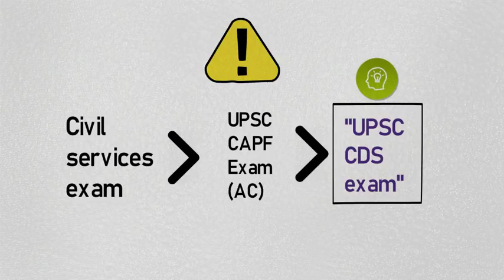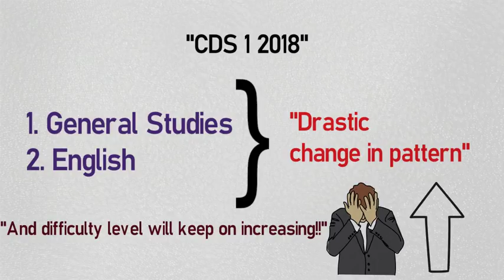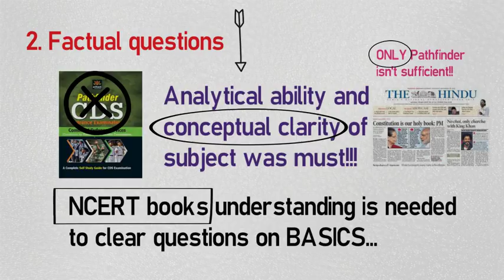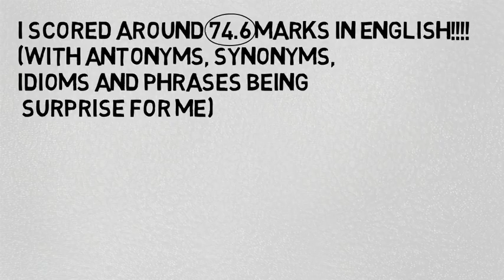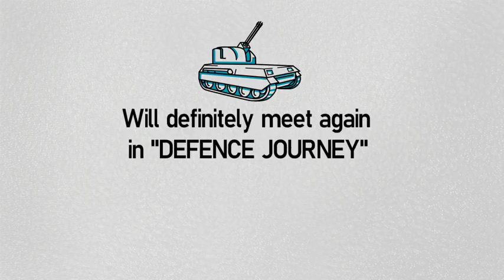CDS 2 2019 preparation strategy | Part 1 | Written exam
CDS written exam preparation (PART 1)

CDS 2 2018 preparation strategy by successful candidate. I will provide detail subject wise strategy to crack cds exam. Maths written paper of cds strategy and english written strategy will help you score more than 140 marks for IMA, INA, AFA and 100 plus in OTA. CDS 2 2018 pattern must not shock you. So, better start preparing today for CDS 2 2018 maths, English and most importantly GK (General knowledge paper).

Best of luck for Combined Defence Services Exam 2018.

This is PART 1 of CDS 2 2018 preparation strategy. Our CDS written exam strategy will continue till all candidates are prepared.(Around 10 parts).

CDS 2 2018 written exam notification: 8/8/2018 (Wednesday)

CDS 2 2018 last date to fill form: 3/9/2018 (Monday)

CDS 2 2018 written exam date and day: 18/11/2018 (Sunday)

CDS 2 2018 official answer key: 3 days after commensation of exam

CDS 2 2018 result: 45-50 days after written exam

LIKE only if you liked my efforts. I WILL NEVER BREAK YOUR TRUST...GUARANTEED